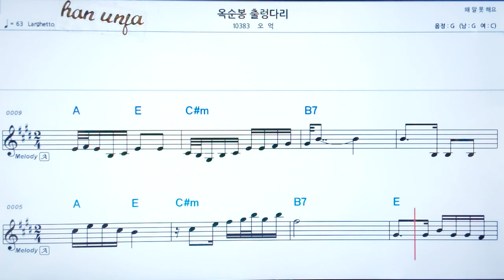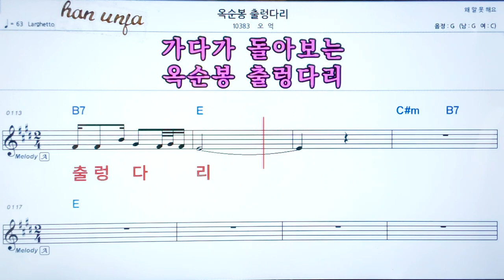💖옥순봉 출렁다리/오억 👍코드,악보, 코드 ,Karaoke*카라오케 반주